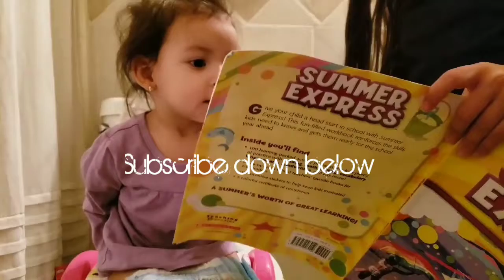SOME OF WHAT GOES ON IN A DAY WITH A TODDLER